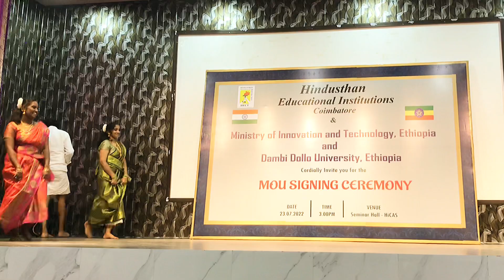🔥Aalaporan Thamizhan🔥 Dance Cover video | Hindusthan college of arts and sciences coimbatore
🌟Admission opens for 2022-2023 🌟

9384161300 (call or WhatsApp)